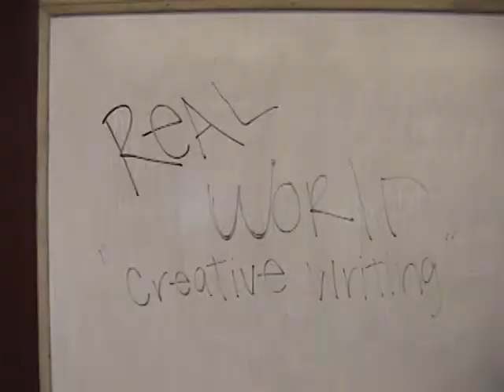creative writing youtube pt 5